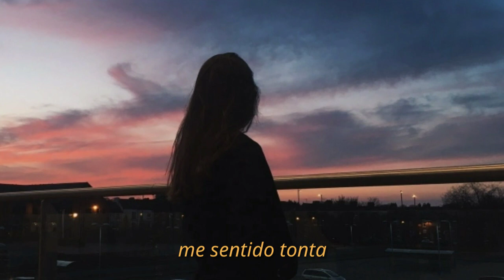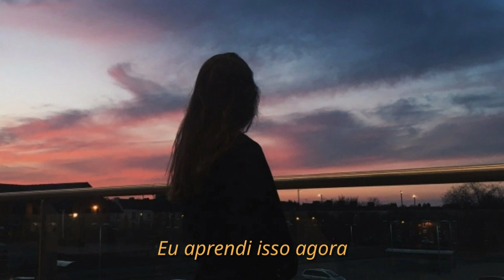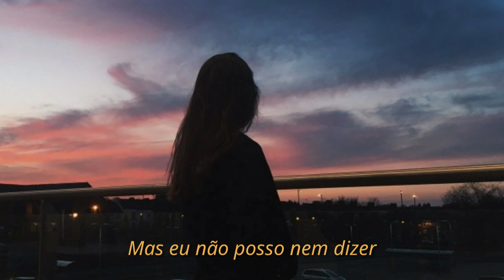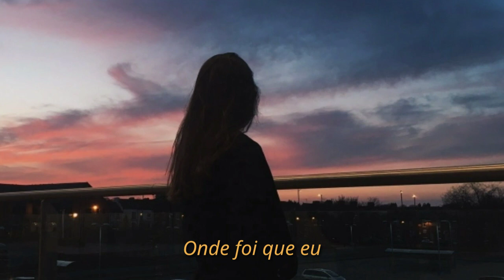I wrote a song for you (Tradução/Legendado)